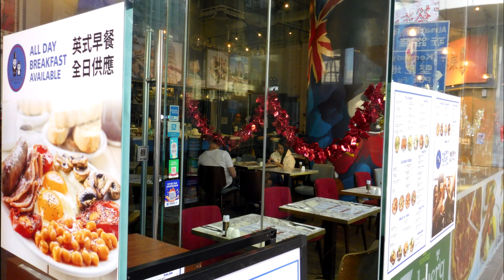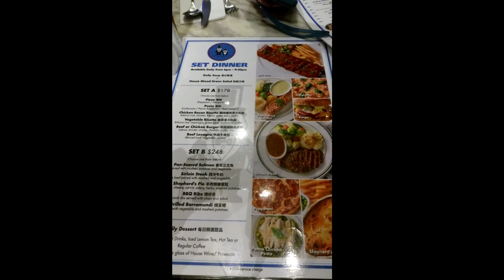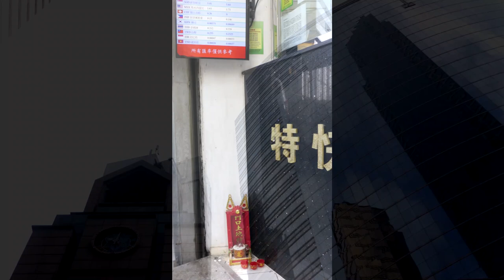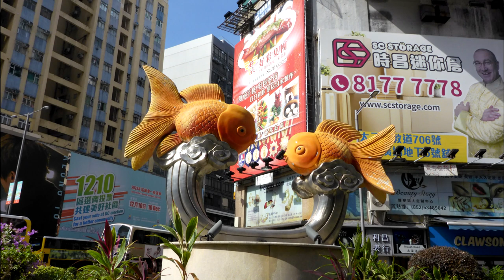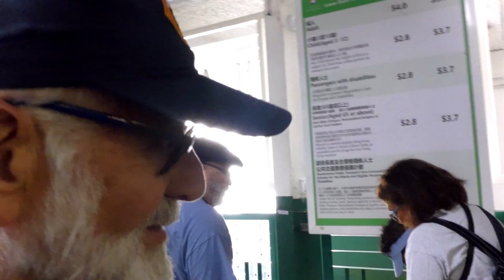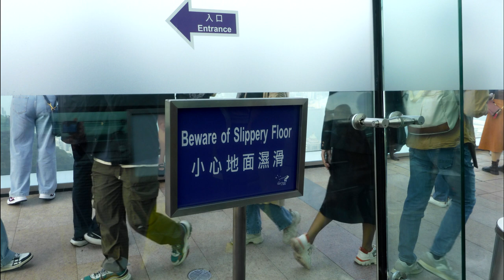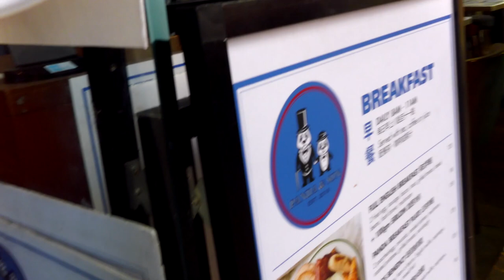Hong Kong Walk about 2023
We catch an early airport shuttle bus from Hiroshima to Hong Kong

Once again I travel the planet giving my message of a new way to live Tornado proof Quonset Hut homes CHEAP only manual labor required to bolt down a tornado proof home NEVER in histlory has a metal quonset hut been damaged by a wind event.  Applying earth or foam insulation onto the exterior reduces heat by 70%!
As I say in my travels ONLY by change can the future be reached.
This what my my wife and brother sister in law say
Enjoy   and may peace be with you